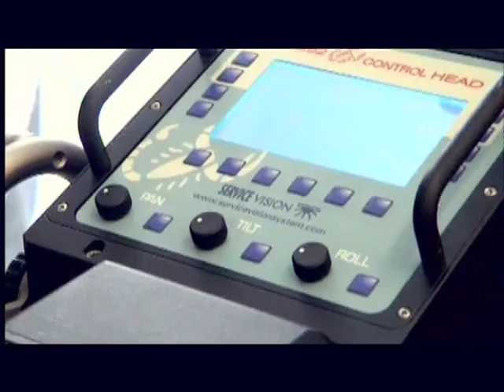SUPER SCORPIO CRANE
SUPER SCORPIO CRANE - your telescopic crane for
the 21st Century!
This redesigned arm is faster, quieter and smoother
than other telescopic cranes.
The optional 7' ft. telescopic extension increases
the maximum height from 30' ft. to 37' ft.
Curve Compensator: automatically extends and / or
retracts arm for vertical, horizontal and angled moves.